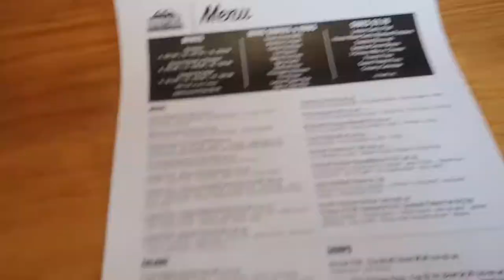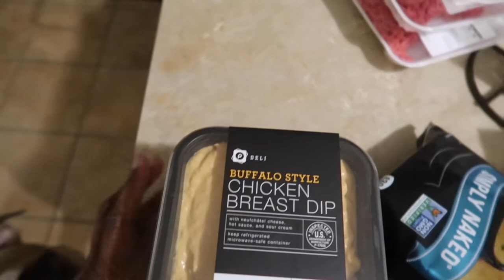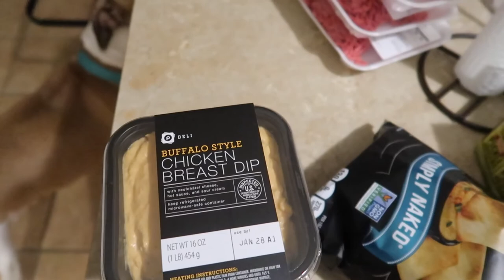Vlog | Trying New Things - Axe Throwing + Declutter With Me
What's up Charms! Come along with me while I try Axe Throwing for the first time. I also share a little of me going to work after the holidays. It was also way overdue for me to declutter my cabinets so I went ahead and completed that task as well. Hope you visit again soon. Great Blessings!

Editing:
iMovie